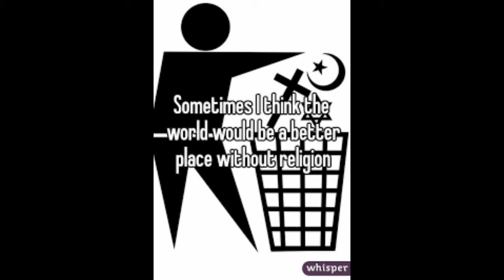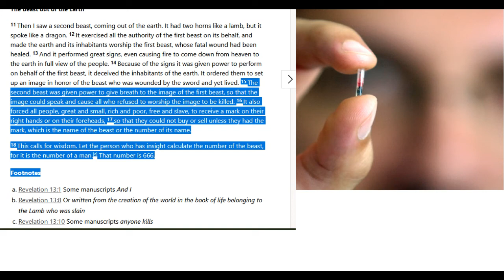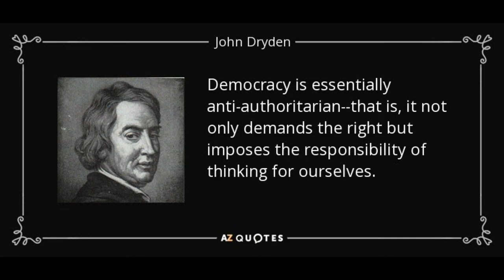World without religion would not make the world a better place, it would actually make it worse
Luckily Microchipping has been banned by some states. So there is still some good people out there.